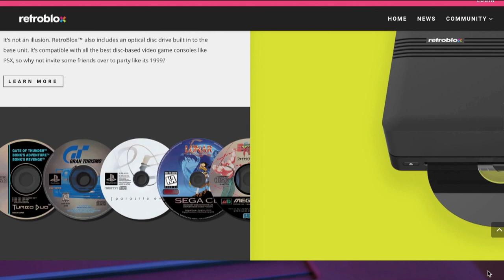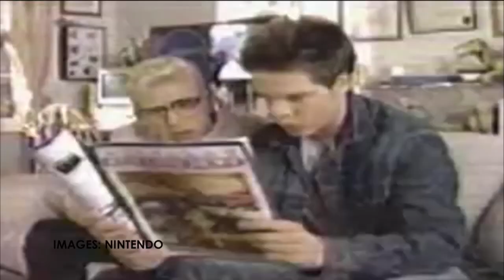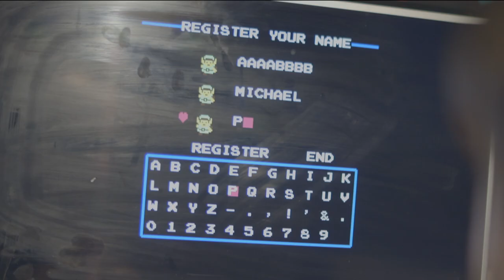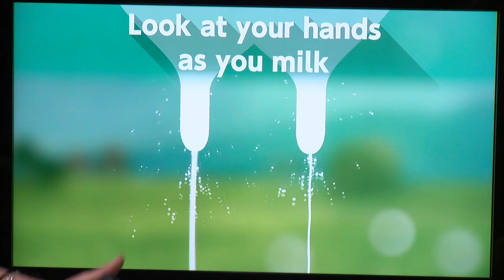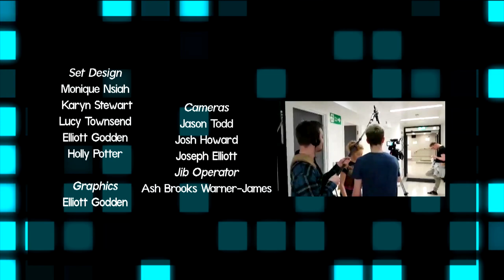PvP (Live Boradcast)